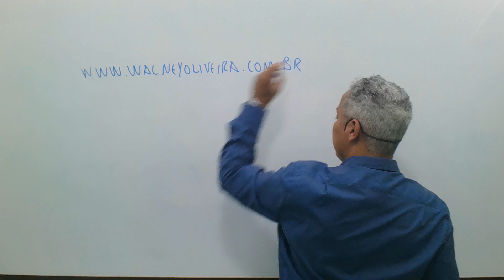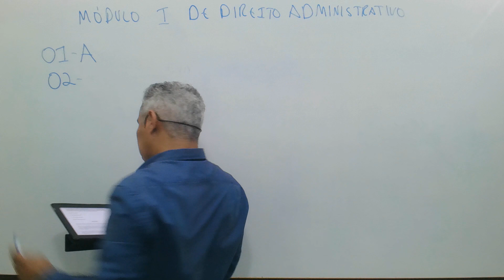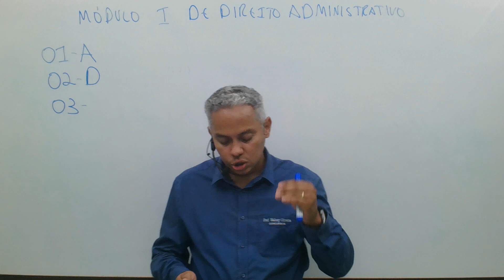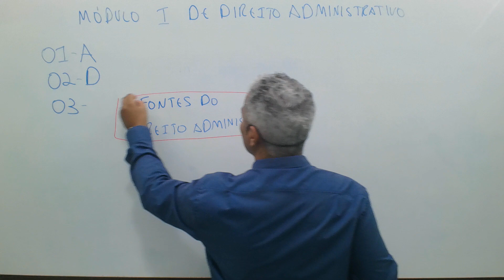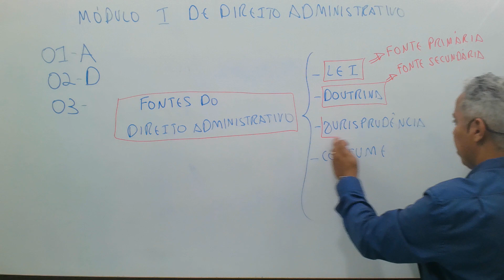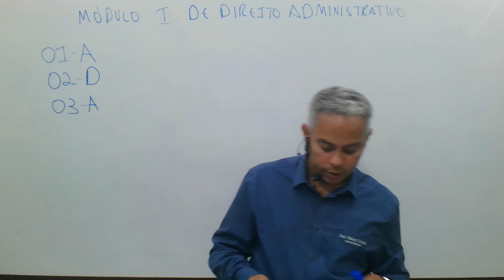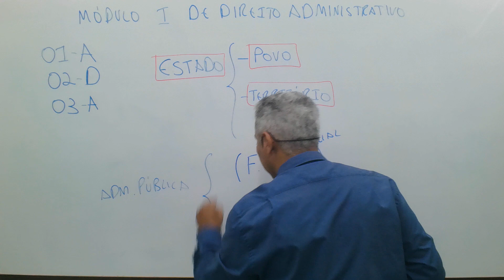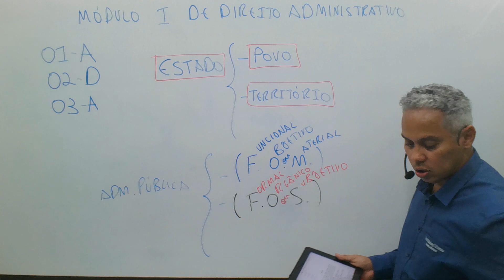ADMINISTRATIVO PARTE 01 MP PA 2022 DICAS MACETES EXERCÍCIO QUESTÃO RESUMO PROF. WALNEY OLIVEIRA